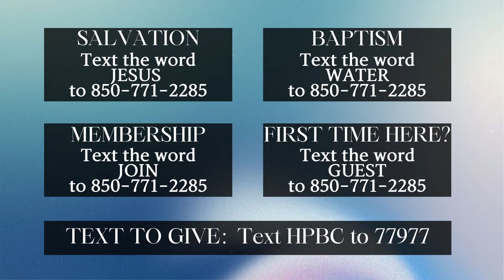Is There No God in Israel? - Dr. Steven L. Kyle